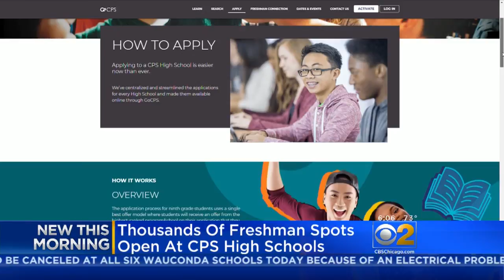Report: 20,000 Freshman Seats Still Vacant At Chicago Public Schools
With less than three weeks before the start of class for Chicago Public Schools students, approximately 20,000 freshman seats are still vacant at district high schools. CBS 2's Mike Puccinelli reports.